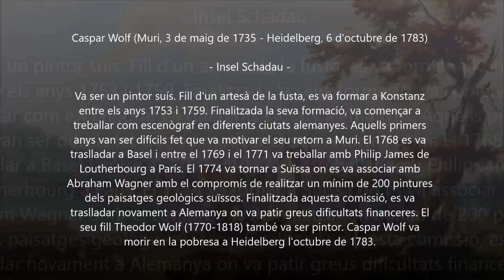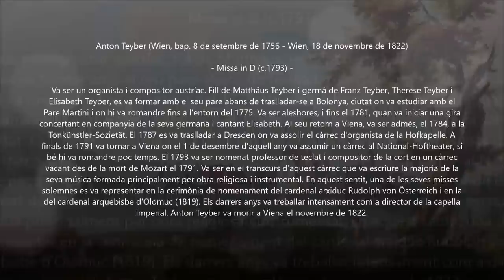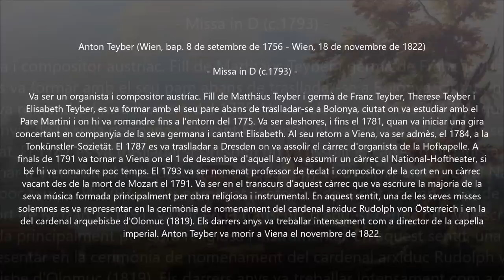Anton Teyber (1756-1822) - Missa in D (c.1793)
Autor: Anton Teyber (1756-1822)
Obra: Missa in D (c.1793)
Intèrprets: Andrеa Lаurеn Brown (soprano); UIrikе Andеrsеn (contralto); Thomаs MichаеI AIIеn (tenor); Dominik Wörnеr (bass); Kammerchor Münchеn; Neue HofkapеIIe Münchеn;
Christοph Hаmmеr (direction)

Pintura: Caspar Wolf (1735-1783) - Insel Schadau

Anton Teyber
(Vienna, bap. 8 September 1756 - Vienna, 18 November 1822)

Composer, pianist, organist and cellist, son of Matthäus Teyber. After early education in Vienna he studied for some years in Bologna with Padre Martini, being there almost certainly as late as 1775. He then appeared in several Italian musical centres, touring with his sister Elisabeth, and in Spain and Portugal (also Germany and Russia, according to a biographical sketch in A-Wgm), before returning to Vienna about 1781. He was admitted to the Viennese Tonkünstler-Sozietät in 1784, and in 1787 entered the Hofkapelle at Dresden as first organist. At the end of 1791 he returned to Vienna and on 1 December took up a post as deputy to Joseph Weigl at the National-Hoftheater. However, cuts in the musical establishment under Franz II led to his losing his post, though he was successful in petitioning the emperor for help; on 1 March 1793 he was appointed court composer (a post that had not been filled after Mozart’s death) and instructor in keyboard to the imperial children. A Missa solemnis in C minor was written for and performed on the occasion of Archduke Rudolph’s appointment as Cardinal and Archbishop of Olmütz (Olomouc) in 1819 (the archduke was a pupil of both Teyber and Beethoven), and he is recorded as having conducted other large works in the imperial chapel in 1820 and 1821; a mass by him was performed with great success at Olmütz Cathedral on Easter Sunday 1822. He also wrote a melodrama Zermes (or Zerbes) und Mirabelle (1779), two oratorios, Gioas, rè di Giuda and La passione di Gesù Cristo (performed in 1805 for Teyber’s benefit at the Tonkünstler-Sozietät), and a quantity of orchestral, chamber and church music, most of which was bought from his widow by Archduke Rudolph and later passed with his estate into the possession of the Gesellschaft der Musikfreunde.